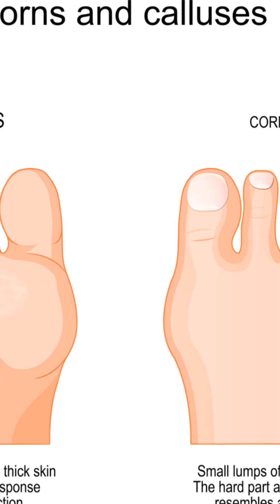Warts vs Corns A Skin Deep Comparison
In this informative video, we dive deep into the fascinating world of dermatology to bring you a comprehensive guide on the differences between warts and corns.

Have you ever wondered what causes these common skin conditions? Or perhaps you're curious about their distinct appearances and how they can be effectively treated?